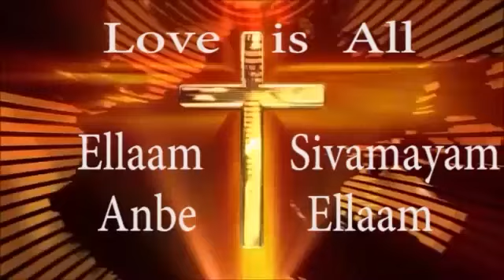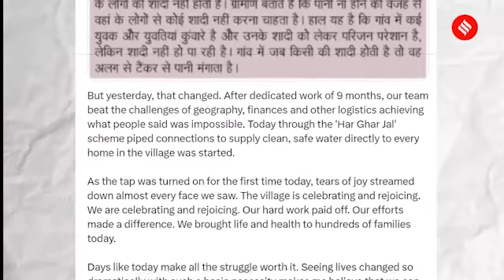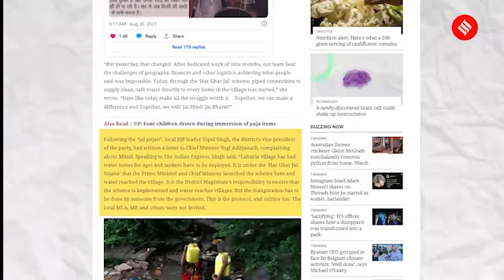மோதி அராசின் தலை விரித்தாடும் அராஜகம் / the atrocities of Modi government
சனாதனத்தின் தனிநிறம் டில்லி படுகொலை / Lynching in Delhi is the sign of sanathanam